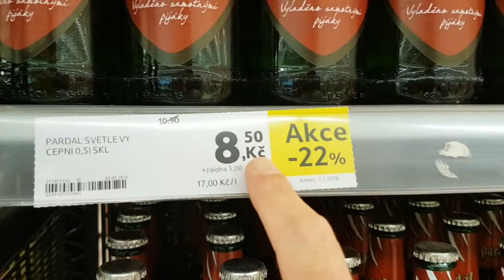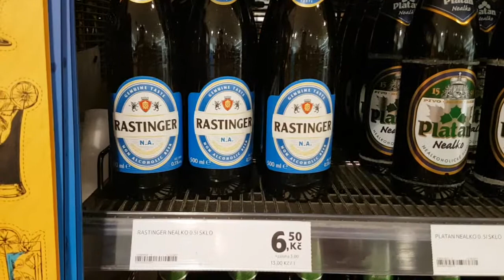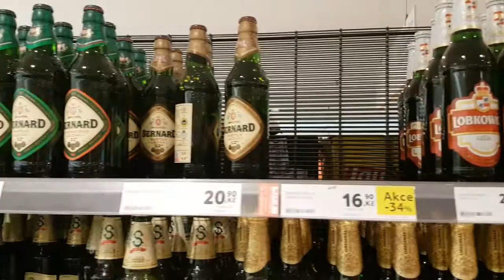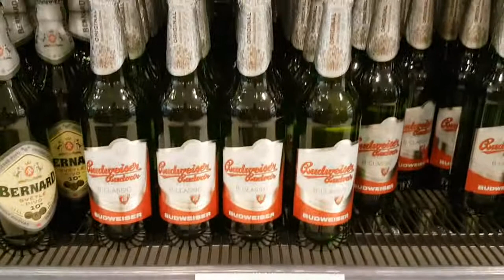A Little Tour of Czech Beer in Prague - Steven Heap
Love from Steven Heap Recipes. Happy Cooking!
TO PURCHASE PREMIUM SPICES:

TO PURCHASE BOOKS:
British Indian Restaurant Food at Home

Authentic South Indian Cuisine